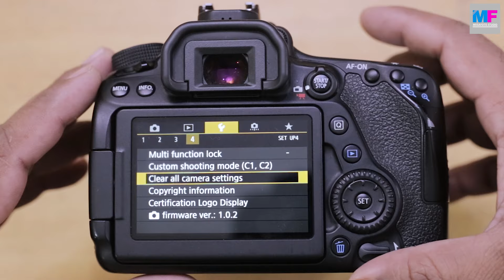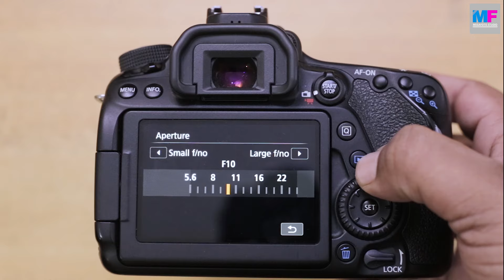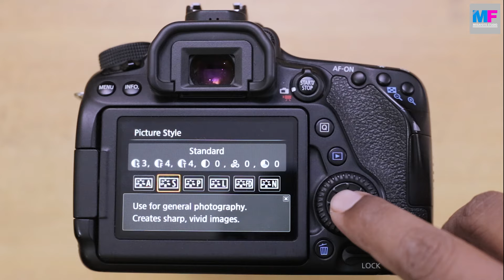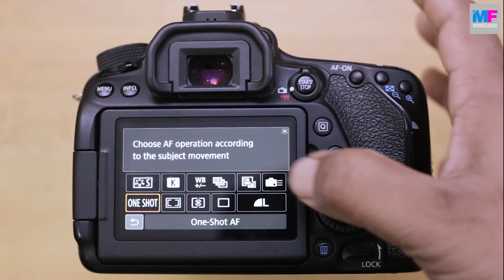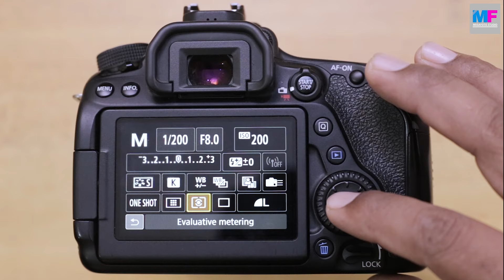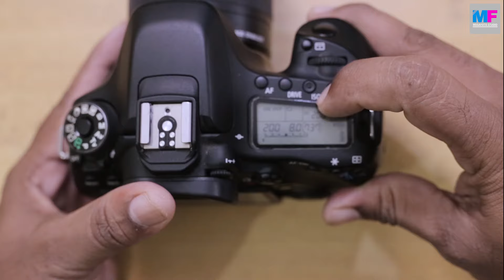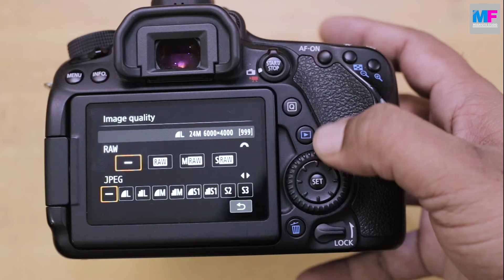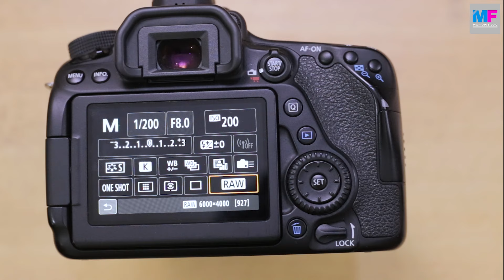Canon 80D Camera Raw +JPEG Best Image Quality Settings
Canon 80D Camera Best Image Quality Settings  in Hindi Tutorial
Camera manual mode :manual, Shutter Speed: 1/125- 200, Aperture:F8-11 , ISO:100-200, Image Quality: RAW+JPEG, Picture Style:Stuandard, Sharpness Image,  Whaite Balance K-5000,  Auto Lighting  Optimizer: Off, AF Mode:ONE SHOT,  AF Points: 1  And  AF Points: 9
Metering Mode: Evaluative